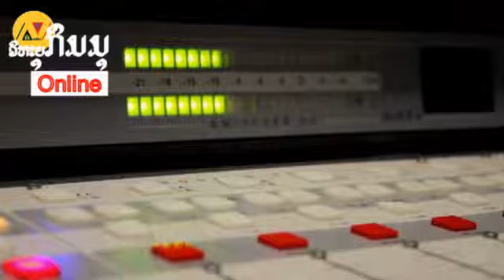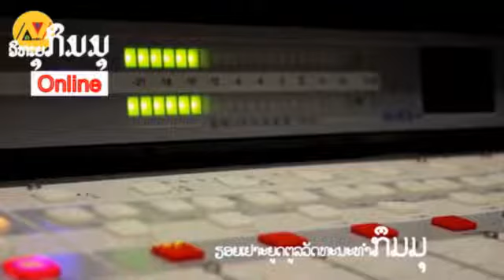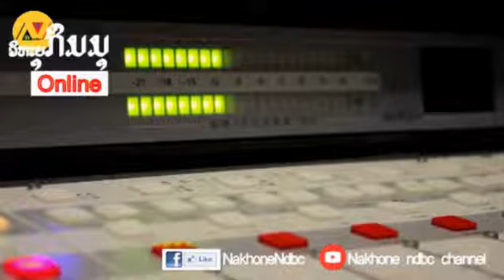Khmu Radio Online ວິ​ທະ​ຍຸ​ກຶມ​ມຸ ອອນ​ລາຍ ວັນ​ທີ 26 ສິງ​ຫາ 2019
Nakhone ndbc channel ​
ຖານ​ຂໍ້​ມູນ​ມໍ​ລະ​ດົກ​ວັດ​ທະ​ນະ​ທຳ​ບັນ​ດາ​ເຜົ່າ ສ້າງຂຶ້ນ​​ໃນ​ວັນ​ທີ 2 ເມ​ສາ 2019 ຊຶ່ງ​ມີ​ຈຸດ​ປະ​ສົງ​ດັ່ງ​ນີ້:
1) ເພື່ອ​ສົ່ງ​ເສີມ​ສິ​ລະ​ປະ-ວັດ​ທະ​ນະ​ທຳ​ອັນ​ດີ​ງາມ​ຂອງ​ຊົນ​ເຜົ່າ ກໍ​ຄື​ຂອງ​ຊາດ ເປັນ​ຕົ້ນ ດ້ານ​ສິ​ລະ​ປະ​ການ​ແດງ, ການ​ຮ້ອງ​ເພງ, ການ​ປະ​ດິດ​ຄິດ​ບົດ​ເພງ-ບົດ​ເຕີມ ແລະ ອື່ນໆ;
2) ເພື່ອ​ເກັບ​ກຳ, ສັງ​ລວມຂໍ້​ມູນ​​ຕ່າງໆ​ທີ່​ເປັນ​ມໍ​ລະ​ດົກ​ທາງດ້ານ​ວັດ​ທະ​ນະ​ທຳ​ ແລະ ນຳ​ສະ​ເໜີ​ໃຫ້​ສັງ​ຄົມ​ໄດ້​ຮັບ​ຮູ້-ເຂົ້າ​ໃຈ ພ້ອ​ມ​ທັງ​ພ້ອມ​ກັນ​ສົ່ງ​ເສີມ​ໃຫ້​ມີ​ຄວາມ​ໝັ້ນ​ຄົງ​ຕະຫຼອດ​ໄປ;
3) ເພື່ອ​ນຳ​ສະ​ເໜີ​ຂໍ້​ມູນ​ຂ່າວ​ສານ​ຕ່າງໆ​ທີ່​ເປັນ​ສາ​ລະ​ປະ​ໂຫຍດ​ຕໍ່​ສັງ​ຄົມ.